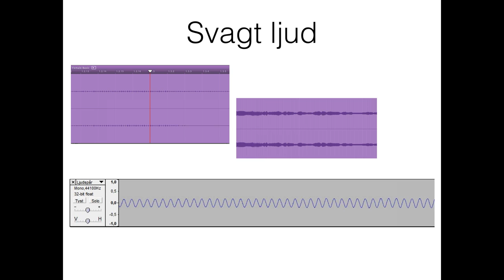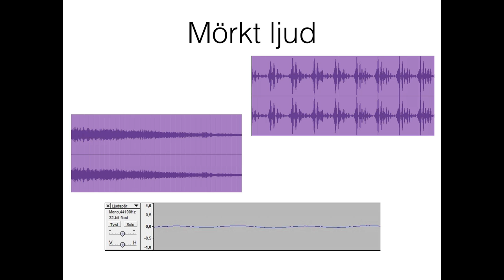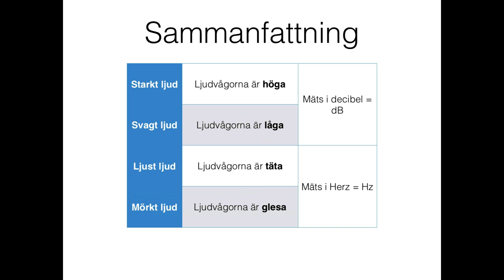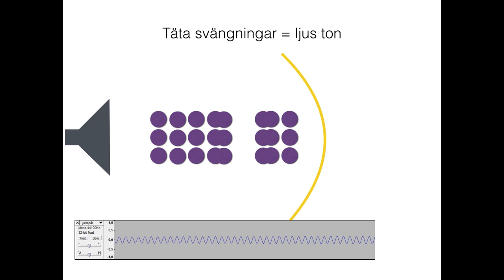Vad är ljud?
Kort genomgång om ljud utifrån elevernas undersökning av ljudvågor i ett ljudredigeringsprogram.